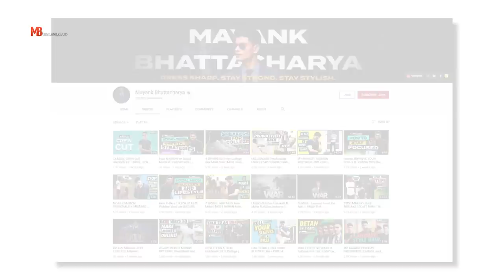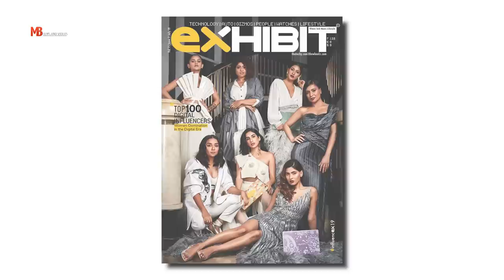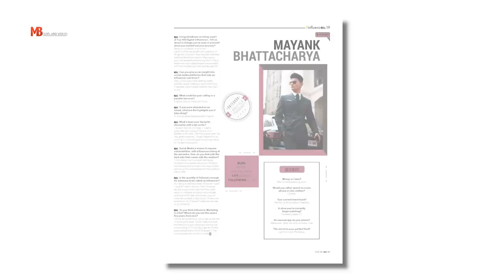Apna FASHION Kaise Sudhare | 6 EASY FASHION Hacks for INDIAN Guys in Hindi | Mayank Bhattacharya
►Puma Black Sneakers 1
►Puma Ignite Black
►Puma Black Sneakers 2
►Vans White

Gentlemen aaj ke Men's Essentials episode mein Mayank share karta hai kuch aaise tips joh aapke fashion ke level ko aur upar karne mein bahut madad karega.